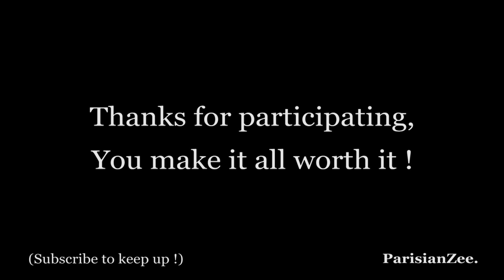PZ - I filter, therefore I am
Some filtering.